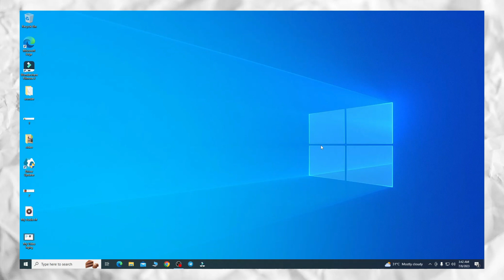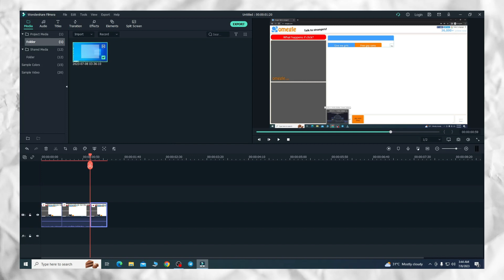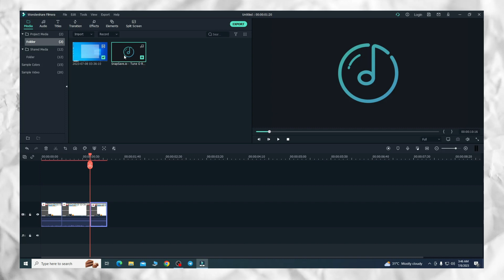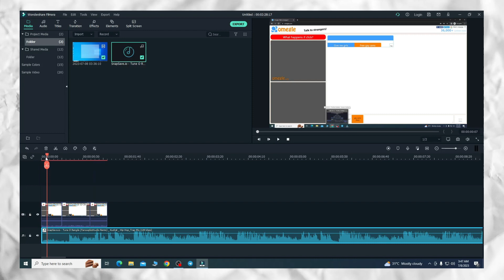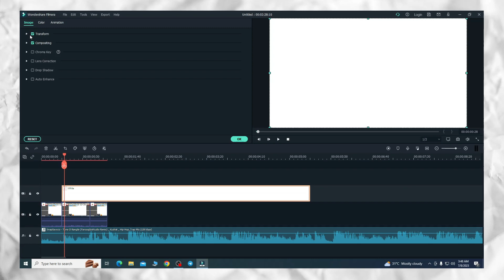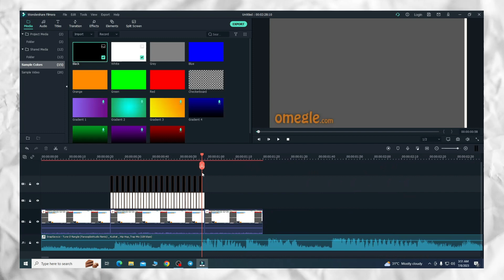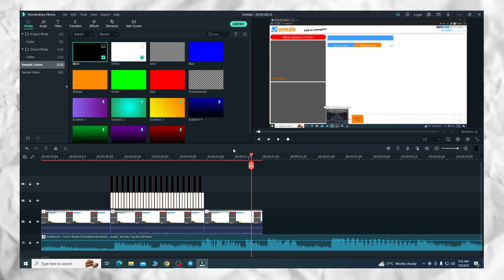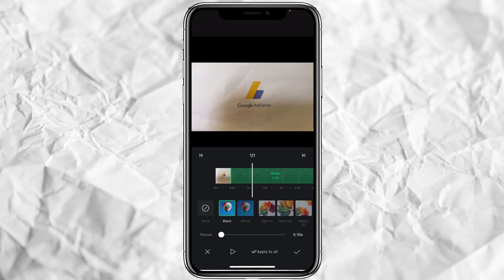Omegle Video Editing 😍 / Blinking Effect Special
Friends in this video we are going to how to do blink effect in omegle video in very easy way.

My equipments for video shoot

mi10i(Main Camera) =
One plus nord 2 (Second Camera) =
1 maono mic =
2 mic =
3 mic

1 Monitor =
2 monitor =
1tb Hard disk =
500gb hard disk =
250gb ssd =
Editing headphone =
Gaming Headphone =

how to edit omegle video

how to do effect in video

how to do flicker effect in video

how to do blibk effect in omegle vido

how to make omegle video